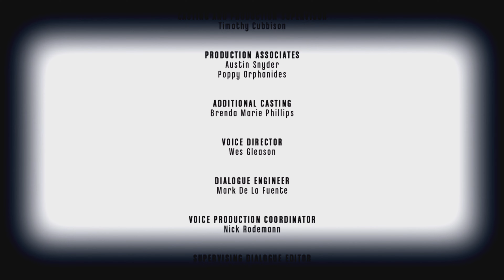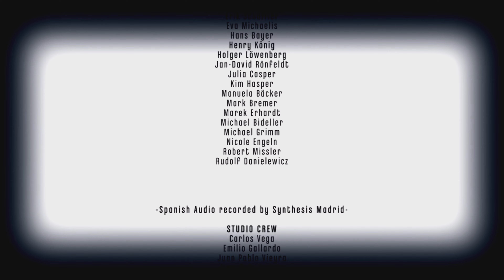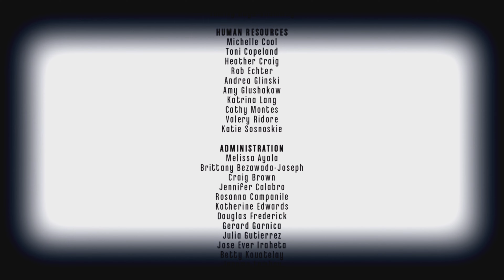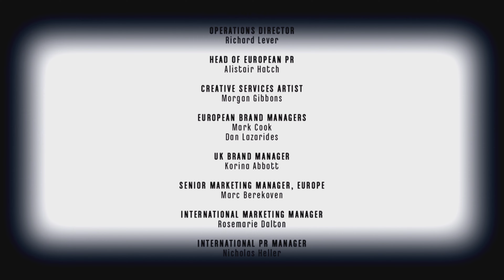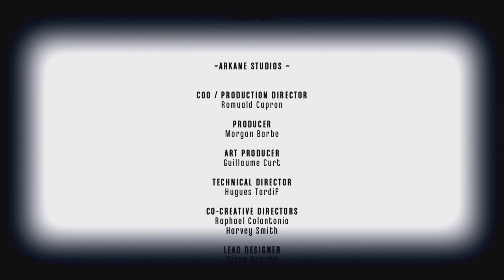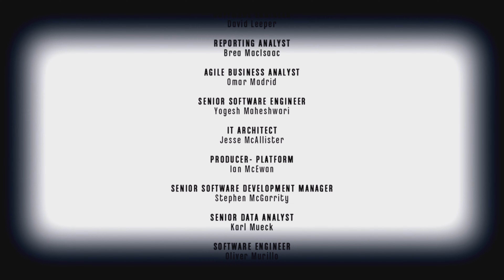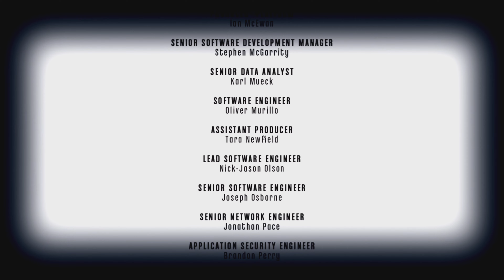Dishonored Definitive Edition DLC The Brigmore Witches PS5 4K 60FPS HDR Gameplay - (Final)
Dishonored tiene lugar en la ciudad industrial de Dunwall, donde la tecnología y las fuerzas sobrenaturales coexisten. El diseño de la ciudad se inspira en Londres y Edimburgo entre los últimos años del siglo XIX y principios del siglo XX. La capital del imperio de las islas, Dunwall, es gobernada por un régimen opresivo que llegó al poder tras el asesinato de la emperatriz y el secuestro de su hija. La ciudad es un centro para la pesca y la caza de ballenas; el aceite de ballena es un recurso valioso que se necesita para abastecer la ciudad. Después de que un filósofo descubriera que el aceite de ballena podía ser utilizado como combustible, el gobierno lo utilizó para desarrollar un poderoso armamento, que a su vez generó la corrupción del gobierno. La ciudad es atacada por una plaga transmitida por ratas que está matando a los pobres y aislando a los ricos. Los infectados pueden llegar a ser violentos. El gobierno utiliza la plaga como una excusa para tomar o purgar los ciudadanos que deseen. El orden es mantenido por los Tallboys, agentes fuertemente armados en lo alto de piernas mecánicas, y los distritos están separados por barreras conocidas como "Arcos Voltaicos" que desintegran a las personas no autorizadas que los intentan cruzar. Un grupo secreto de activistas, los conspiradores leales al trono, traman derrocar al gobierno e instalar a la hija de la Emperatriz asesinada como la nueva emperatriz.